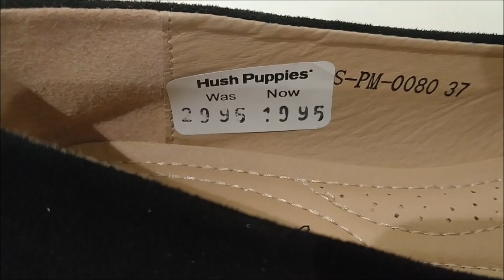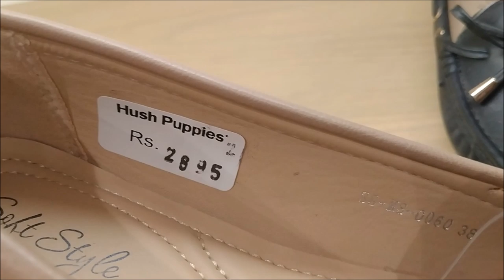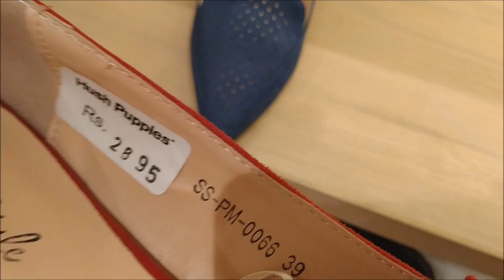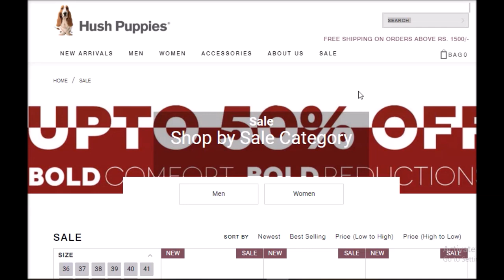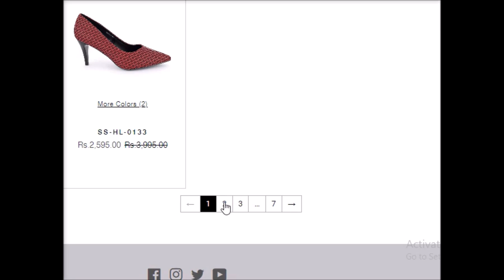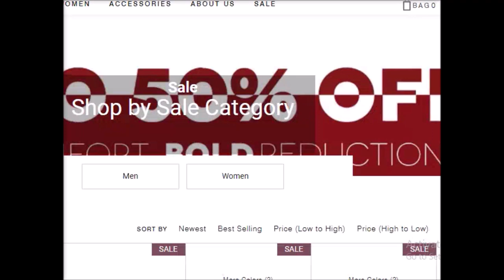Hush Puppies shoes sale upto 50% off||Hush Puppies new arrival 2020